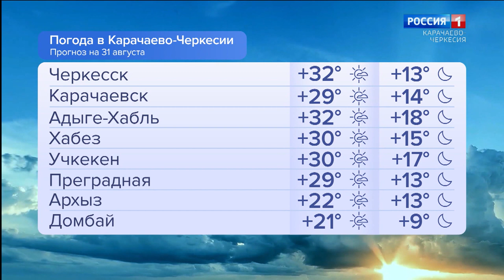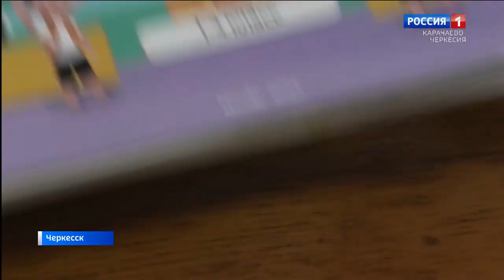Утро России. Карачаево-Черкесия 31.08.2023